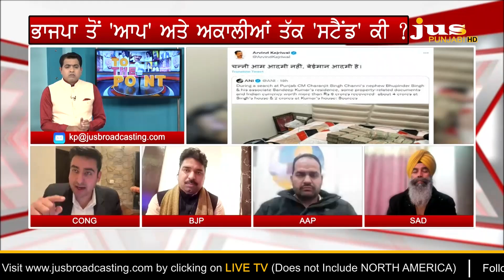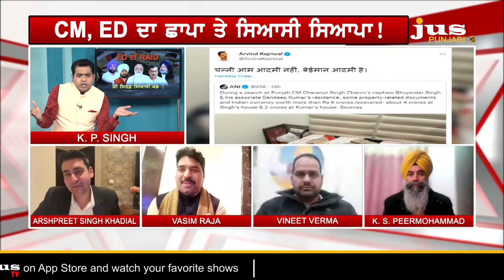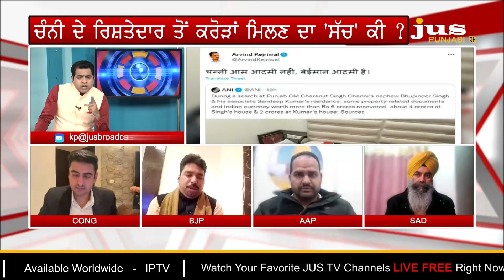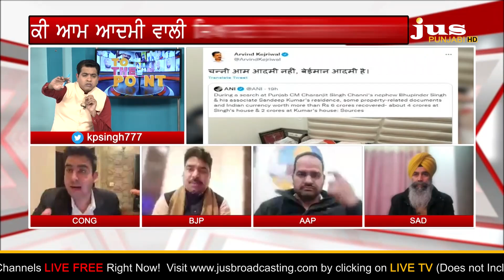Has Channi's 'Common Man Politics' Finished ? || TO THE POINT || KP SINGH || JUS PUNJABI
🔴 ਕੀ ਇਹ 'ਆਮ ਆਦਮੀ' ਵਾਲੀ ਸਿਆਸਤ 'ਤੇ ਛਾਪਾ ਵੱਜਿਆ ? 2022 ਚੋਣਾਂ ਦਾ ਵੱਡਾ ਸਵਾਲ

🔴 ਕੀ ਚੰਨੀ ਦੀ 'ਆਮ ਆਦਮੀ' ਵਾਲੀ ਸਿਆਸਤ ਮੁੱਕੀ ? ਜਸ ਪੰਜਾਬੀ 'ਤੇ ਤਿੱਖੀ ਬਹਿਸ

🔴 ਭਾਣਜੇ 'ਤੇ ED ਦੀ ਰੇਡ ਨਾਲ ਪੰਜਾਬ ਅਤੇ ਪੰਜਾਬੀਅਤ ਕਿਵੇਂ ਬਦਨਾਮ ਹੋ ਗਈ ?

🔴 ਭਾਜਪਾ ਸਣੇ ਕੈਪਟਨ, ਕੇਜਰੀਵਾਲ ਤੋਂ ਬਾਦਲ ਤੱਕ ਦੇ ਚੰਨੀ ਬਹਾਨੇ ਕਿਹੜੇ ਨਿਸ਼ਾਨੇ ?

🔴 ਬਦਲਾਖੋਰੀ ਦੀ ਸਿਆਸੀ ਖੇਡ ਕਹਿਣ ਵਾਲੇ ਕਰੋੜਾਂ ਦੀ ਬਰਾਮਦਗੀ 'ਤੇ ਕੀ ਬੋਲੇ ?